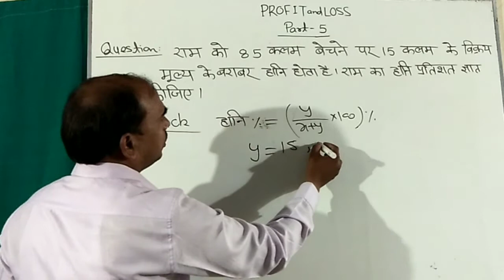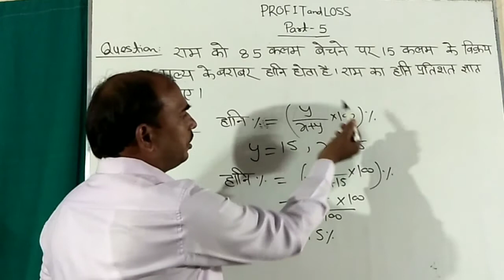Profit and Loss (लाभ - हानि) Part -5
Friends, in this video I will teach you a simple trick to solve profit and loss problems in quick time so please watch this video.